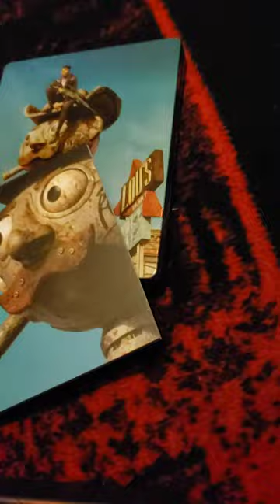Saints Row 2022 mini-unboxing :)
unboxing of my Saints Row: Notorious Edition copy!